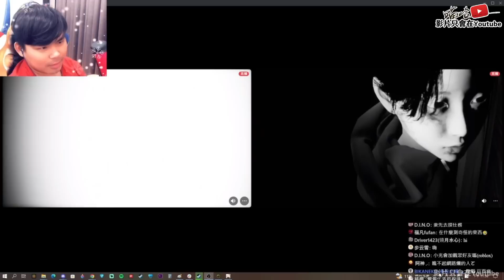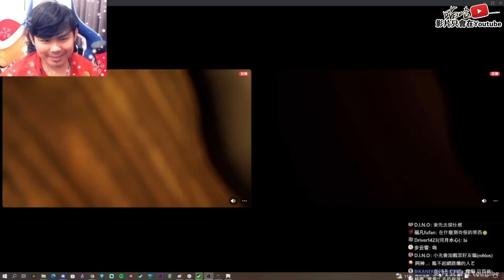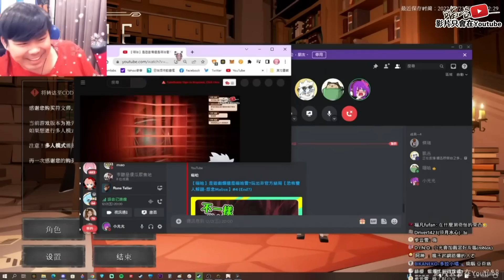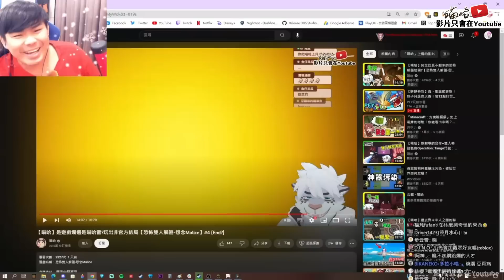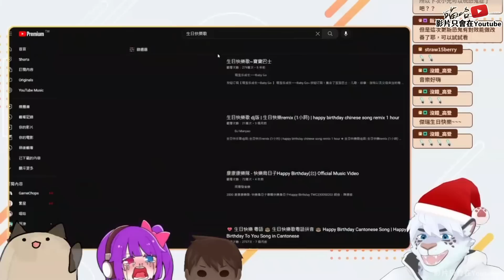【喵哈】來看看這故事真實的走向是如何【恐怖雙人解謎-怨念Malice】#5 (真End)(feat.凱吉/小光/傑瑞)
遊戲名稱：恐怖雙人解謎-怨念Malice

音樂素材：
Youtube 音樂庫
フリーBGM素材 音楽の卵
Myuu Dark Music Composer (Youtube：myuuji)